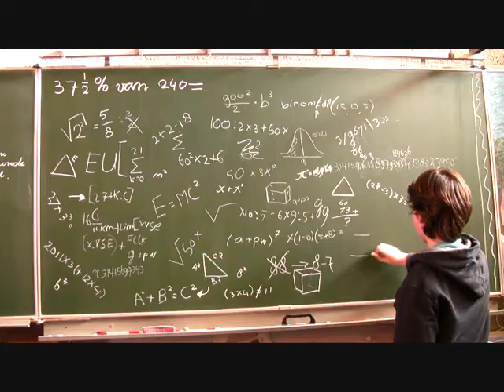[KitKat] Inzending van Marita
Deze video is van een reclame wedstrijd, ontwerp een eigen reclame voor KitKat en stuur hem in.
Marita heeft nog stemmen nodig, dus meld je aan en stem op deze leuke originele professionele commercial. Jij wilt toch ook zulke commercials tijdens de break?

Stem ook op haar, je moet je helaas wel aanmelden :(